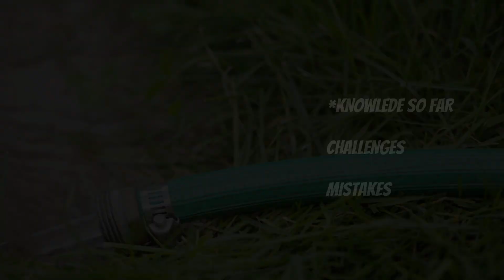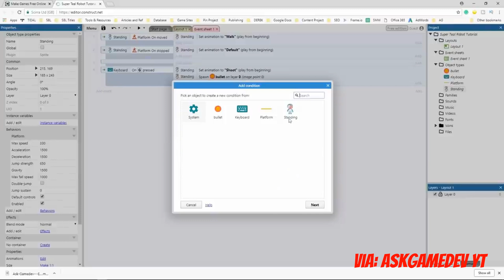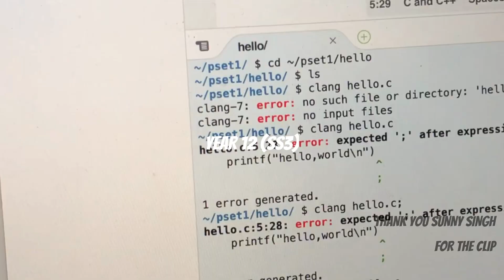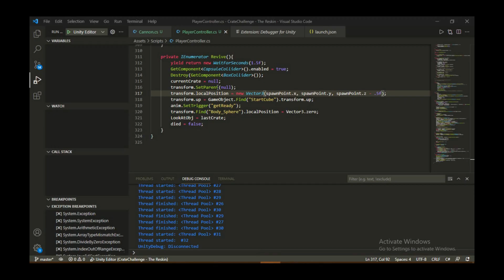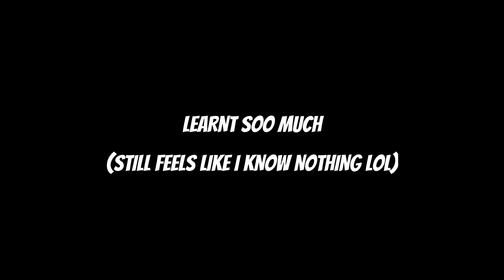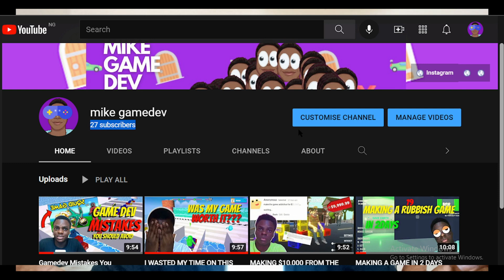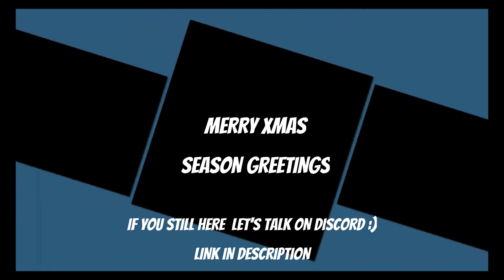4 YEARS OF GAME DEVELOPMENT -What A Journey! (Unity 3d, CS50x Harvard, Construct 3)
This is how I started game development, from using POWERPOINT, CONSTRUCT 2/3 to make games to UNITY! (13-17)

My story is soo weird I know, but I hope this inspires you to create something you are proud of, regardless of the conditions you find yourself in! (e.g race, age, or economy).

This does not include all the games I have made (just some of them I see as milestones, if that makes sense lol).

Twitter is banned in my country :(

SOME GAMES YOU CAN PLAY:
CRATES RACE 3D(BEST):

byee!